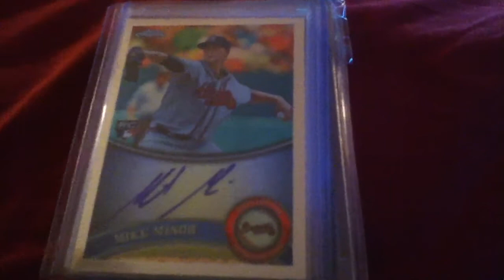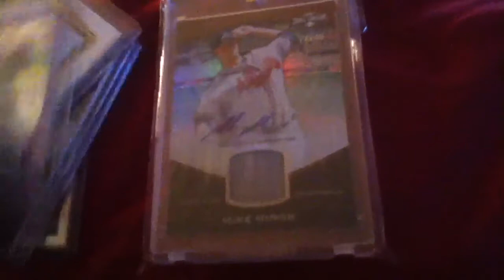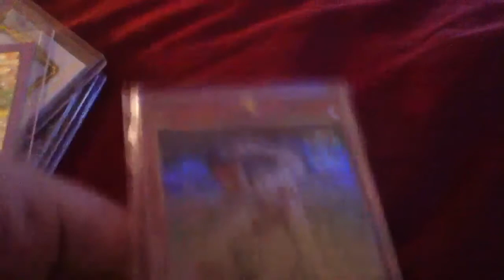Video Response for DaveCollector7